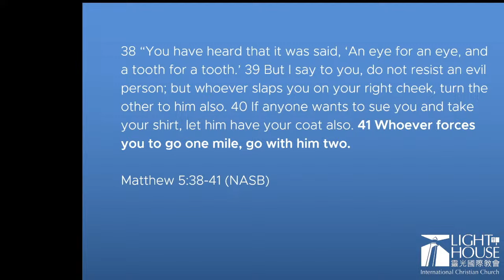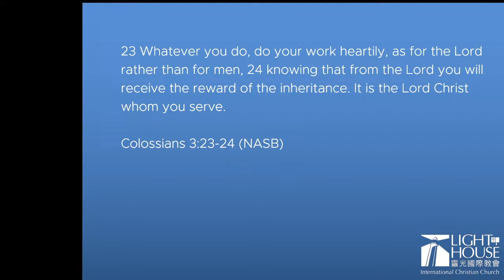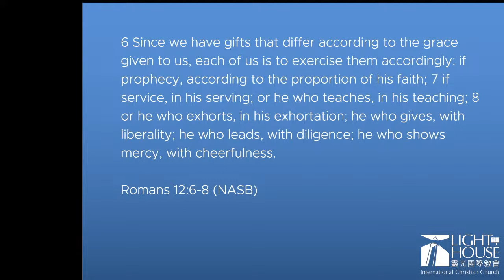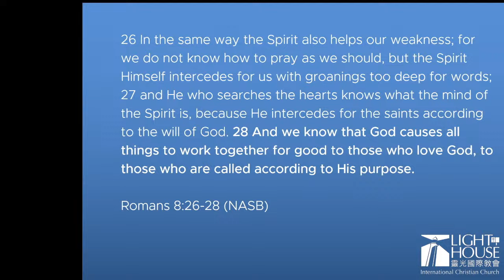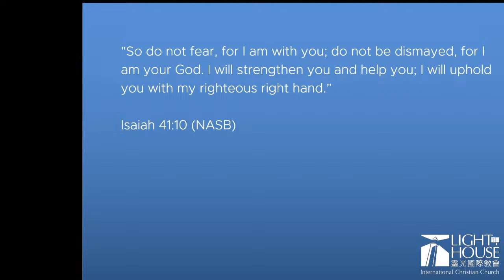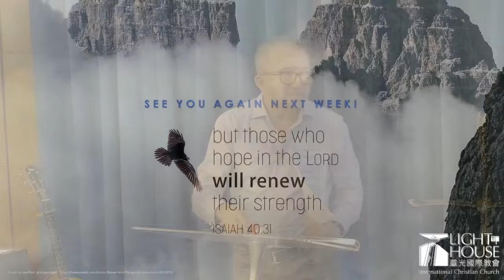Faith Sharing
Sermon by: Brother Chris Dingcong on 23rd June, 2024